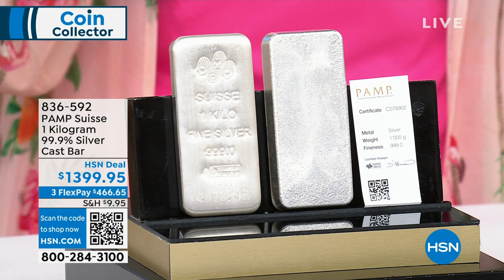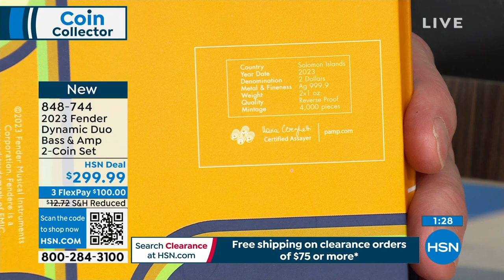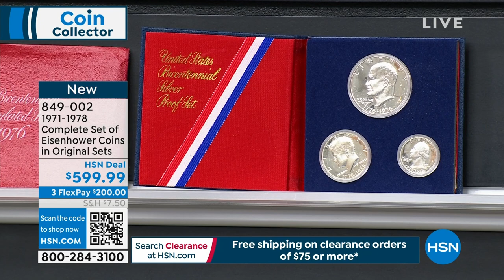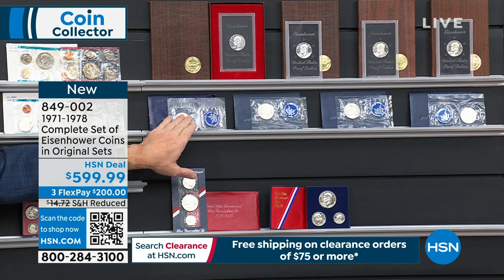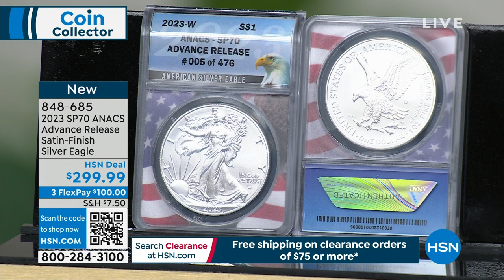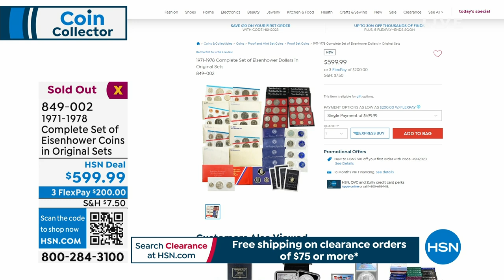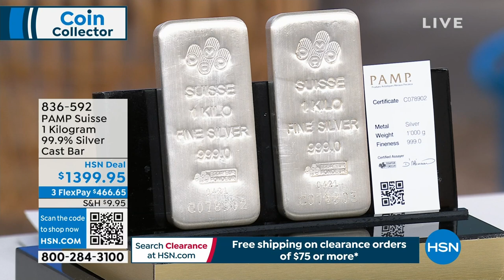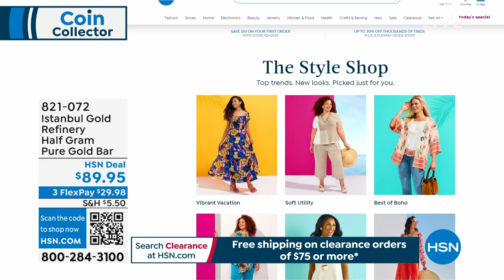HSN | Coin Collector 05.28.2023 - 08 PM